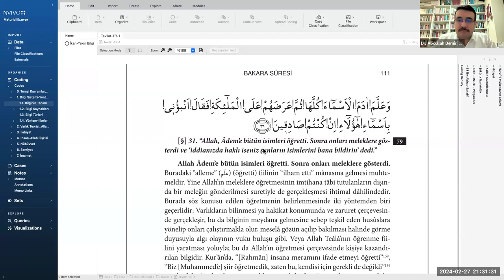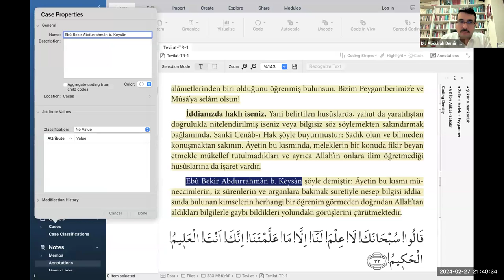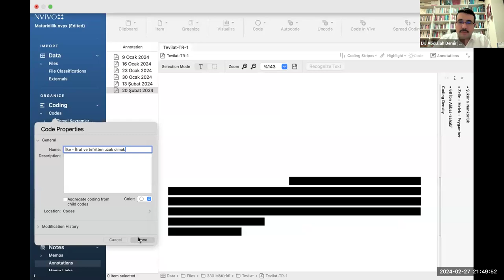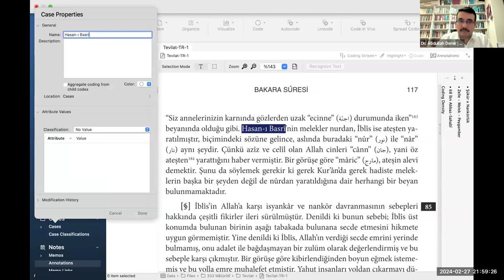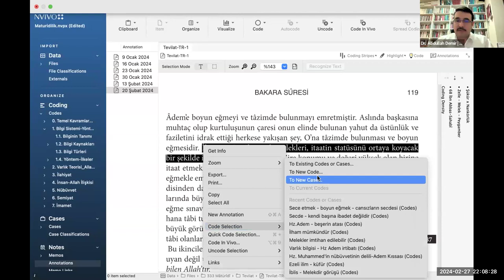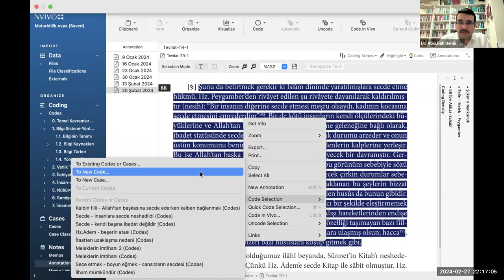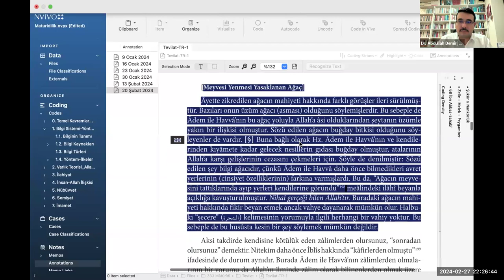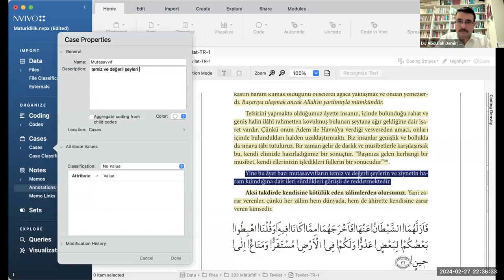7. Te’vîlâtü’l-Kur’ân Tercümesi: Bakara Suresi 31-35. Âyetler (Cilt: 1/111-123)